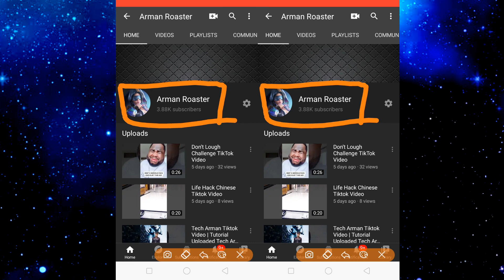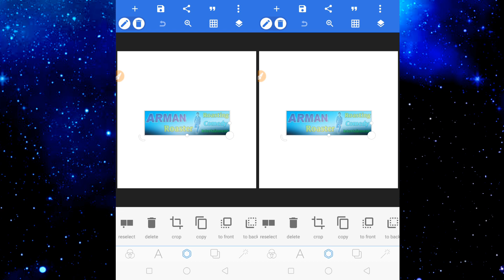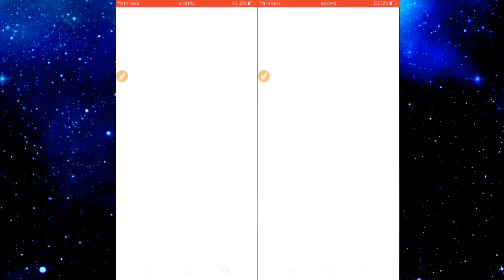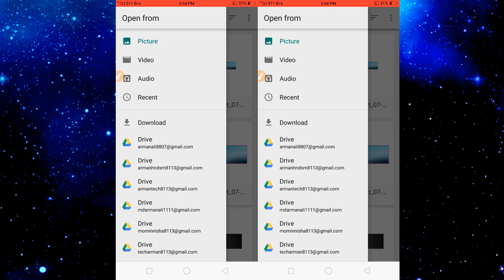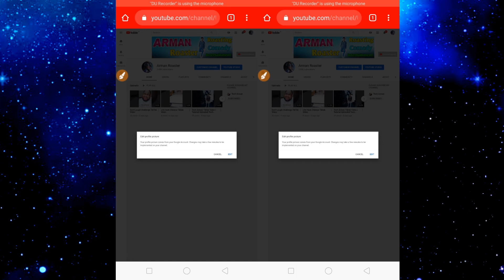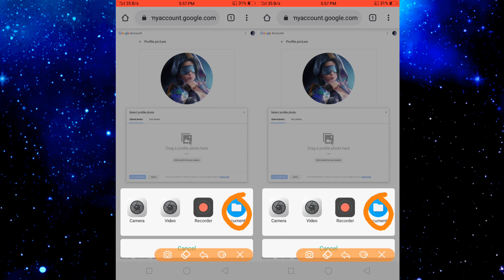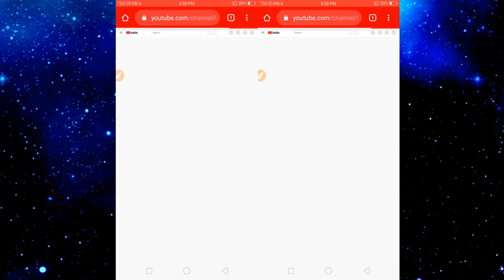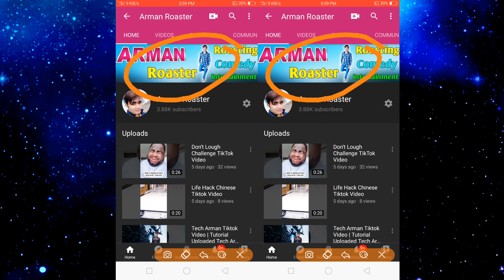YouTube Channel Per Banner & And Logo Kaise Lagaye Mobile Se | YouTube Banner Perfect Size Banaye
Perfect Size Photo Download link

Apne YouTube channel per logo and banner Kaise lagaen perfect size mein
Android mobile se YouTube channel par perfect banner size and logo Kaise lagaen
How to set your photo YouTube channel logo and YouTube channel banner
YouTube channel per mobile se banner Kaise Lagate Hain
Apne YouTube channel par mobile se banner and logo Kaise lagaen